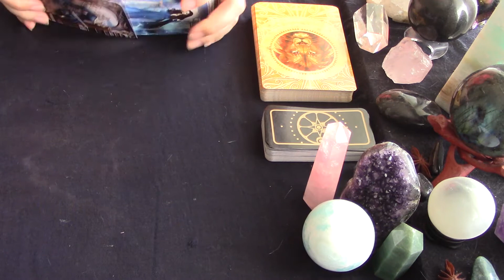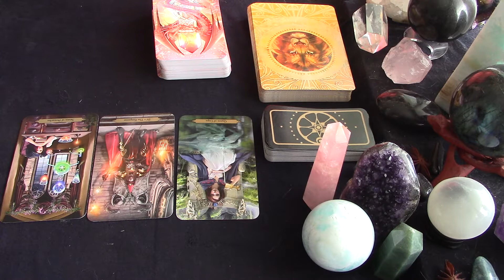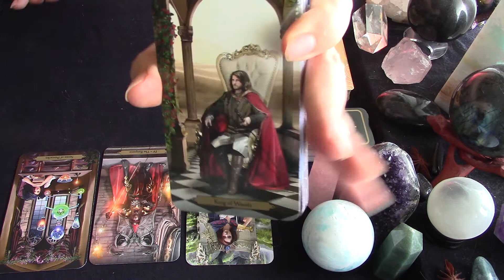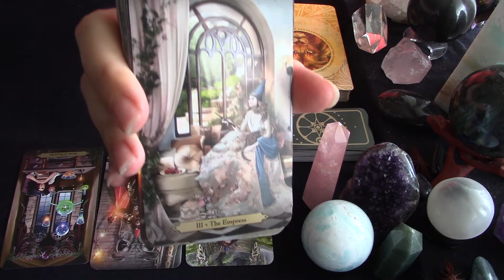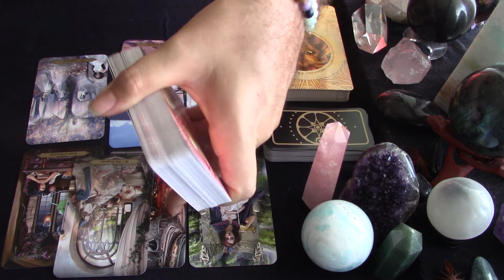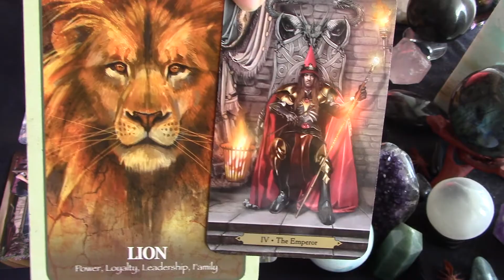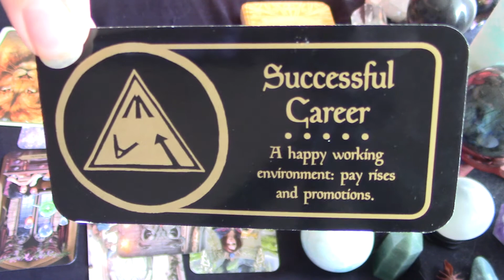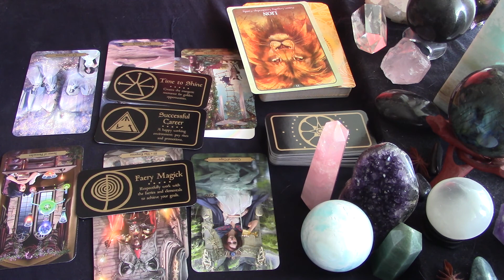Cancer Tarot Spirit Messages *Couldn't See It Coming*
Welcome to your July 2020 Guidance reading.  This reading is a general reading for all Sun, Moon and Rising signs and is timeless.  So just because you find this reading a month later doesn’t mean it isn’t valid for your current situation.  My only request is that you don’t force the message.  If parts don’t resonate, leave them behind and only take what does.

The messages in this reading could be applied to different parts of your life depending on your situation ie. work, love, personal growth, etc.  Take it how it resonates and trust your intuition.

Please stay safe and healthy during this time as our world continues to evolve and thrive though challenges.  I’m thinking of you all and sending you my love!  Enjoy

Wizard Tarot by Barbara Moore
Secret Language of Animals by Chip Richards
Making Magick by Priestess Moon